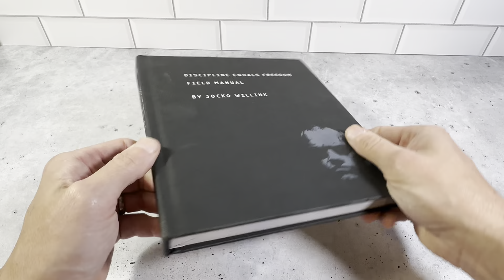Discipline Equals Freedom: Field Manual by Jocko Willink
Review of the Discipline Equals Freedom: Field Manual by Jocko Willink.